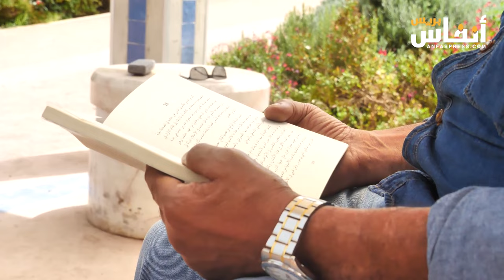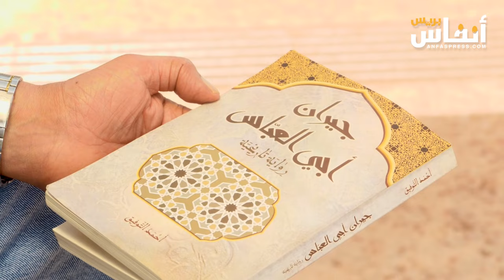الخطابي يُفكك واقع البحث العلمي ويقترحُ مداخل للحلّ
يرصد محمد الخطابي، أكاديمي وباحث، عوائق تعزيز البحث العلمي بالمغرب، ويقترح مجموعة من الحلول لتطوير إنتاج البحوث العلمية ونشر المقالات العلمية.